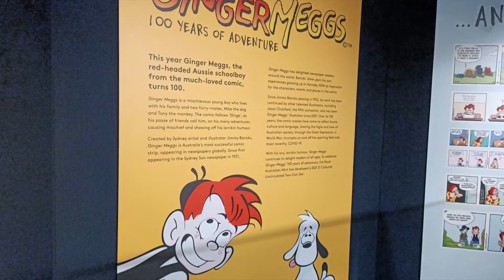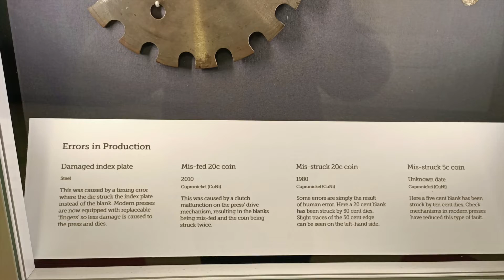Royal Australian Mint Canberra ACT Australia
The Royal Australian Mint is the sole producer of all of Australia's circulating coins. The Mint is situated in the Australian federal capital city of Canberra, in Denison St, in the suburb of Deakin. The Mint was opened in 1965 and is a very popular tourist destination for visitors and locals.

Before the opening of the Australian Mint, Australian coins were struck at the three branches of the British Royal Mint – the Sydney Mint, Melbourne Mint and Perth Mint. The Royal Australian Mint is the first mint in Australia not to be a branch of the Royal Mint in London. The only other operational mint in Australia is the Perth Mint.